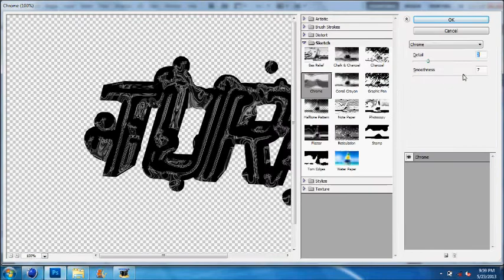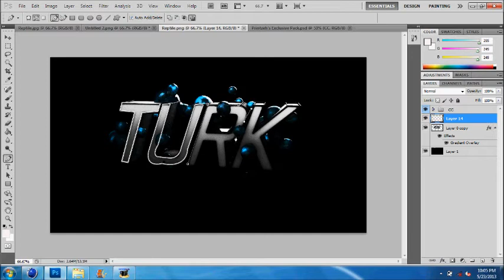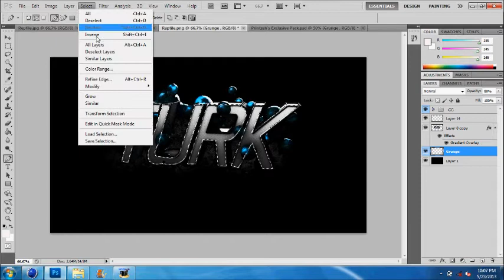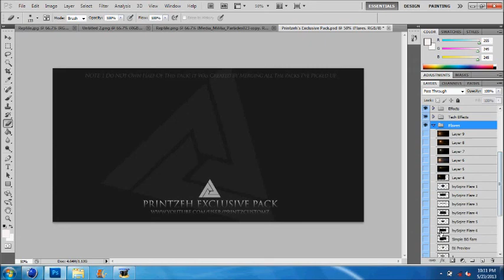Speed Art #2// Turk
Song: Hendersin- That Day